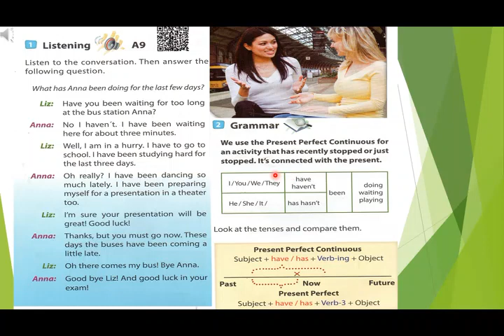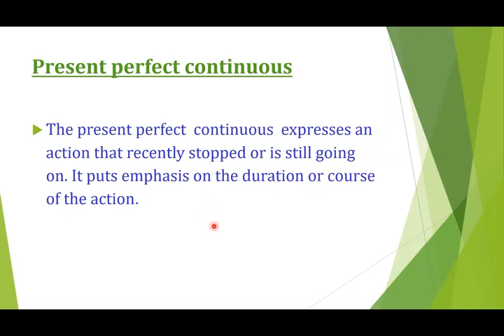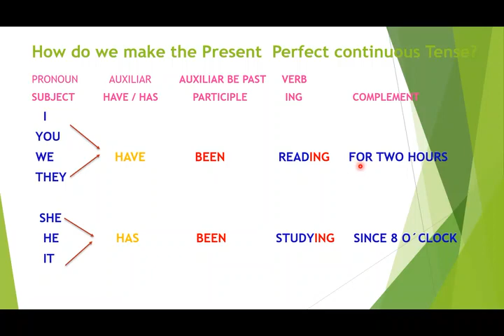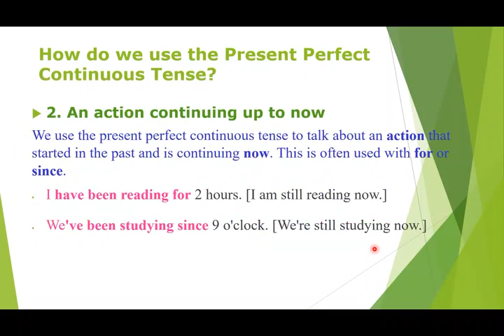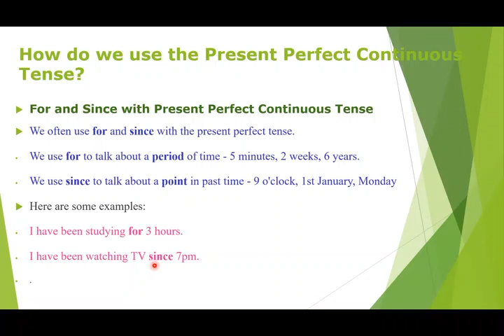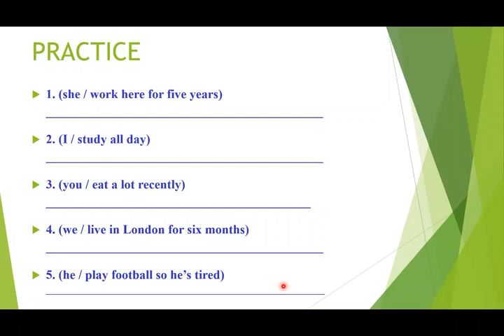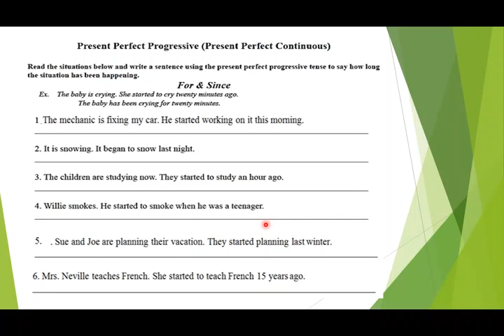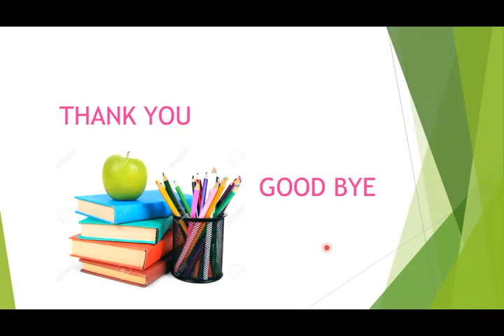ENGLISH: Present Perfect Continuou (4to Sec.)